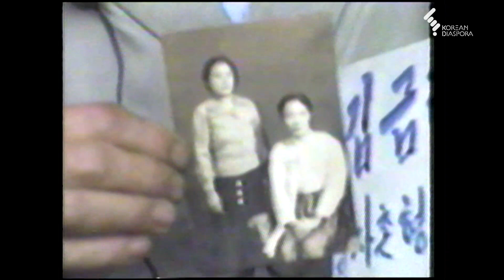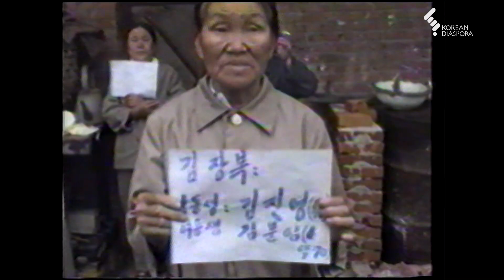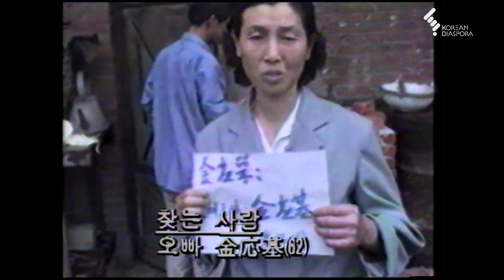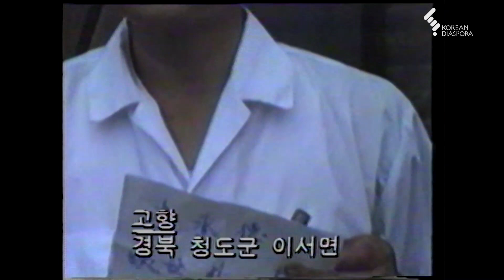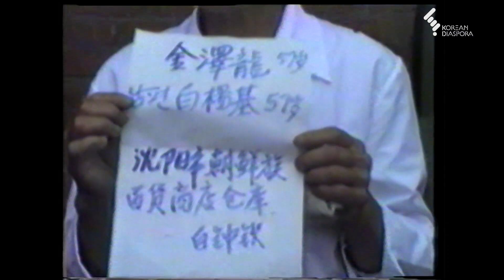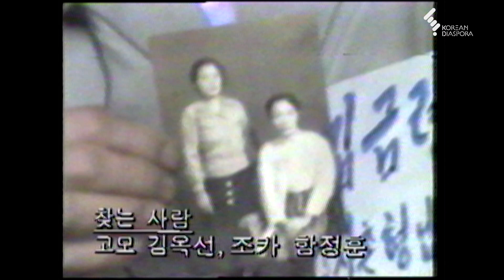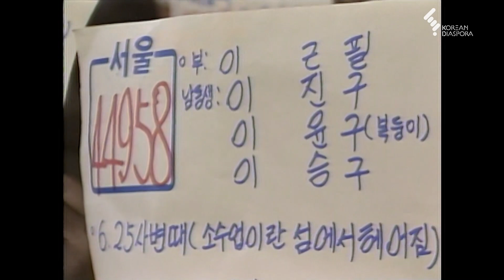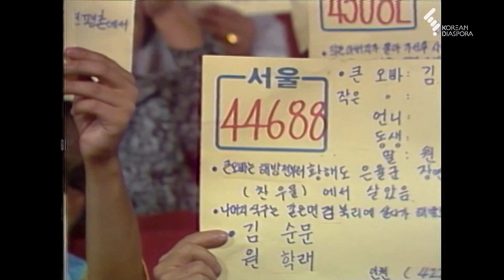[상봉 하이라이트] 이산가족을 찾습니다 1983년 9월 23일~24일-3 (KBS 방송)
■ 00:00 중국(80년대 중공)동포 12명 사연 소개
18:40 하얼빈에 사는 엄마를 찾은 아들 전화로 확인
24:26 중국동포 화면 보고 외사촌 여동생 전화로 확인
29:44 서울-제주 사촌형제 상봉
32:55 23일 밤10시반부터 시작한 24일 새벽4시에 방송 종료